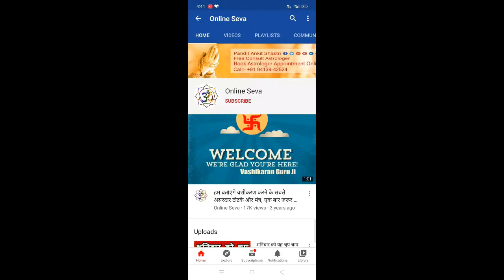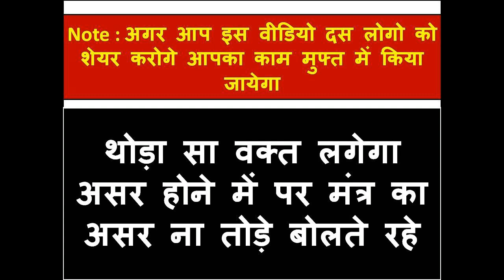इस मंत्र का जाप घर के बाहर खुद बाहर आकर आपको अंदर ले जाएगी एक मिनट में